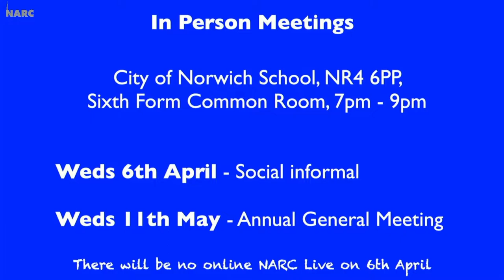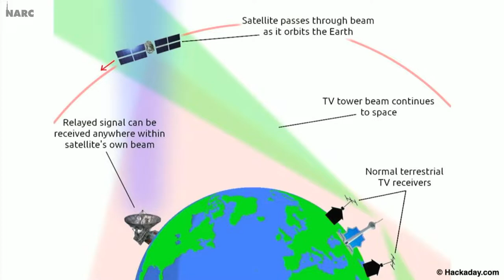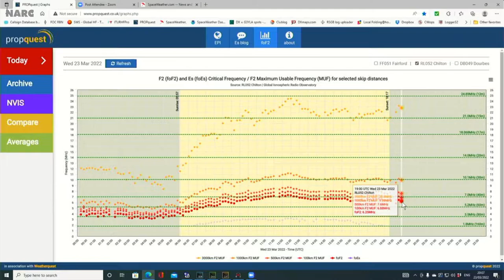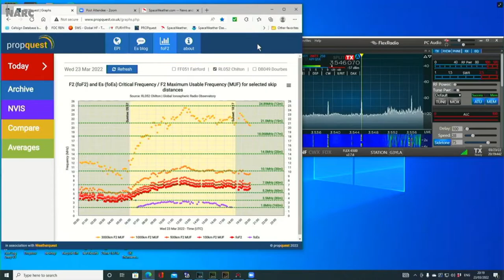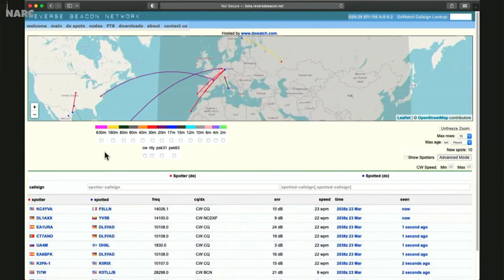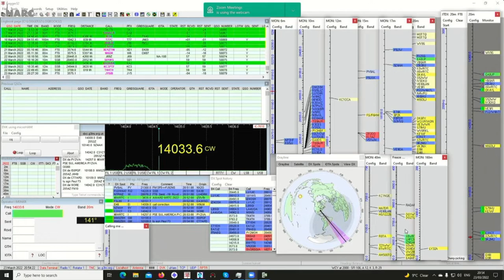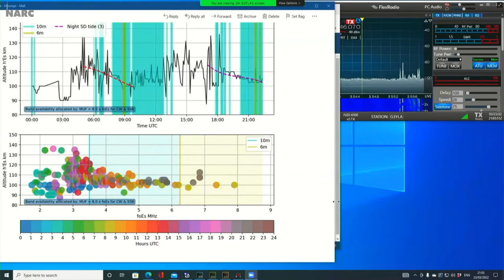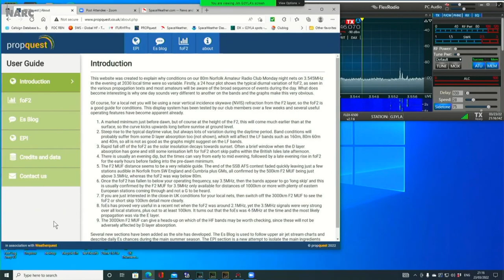NARC Live! 23rd March 2022 - In The Shack - Propagation & Propagation Tools - Interactive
NARC Live! as presented live on Wednesday 23rd March 2022.
Featuring: In The Shack - Propagation & Propagation Tools - An Interactive
Plus your club news, pictures and our weekly competition 'What on earth is this...?!!

NARC Live! is a weekly show which is broadcast live every Wednesday night at 19.30 by Norfolk Amateur Radio Club.